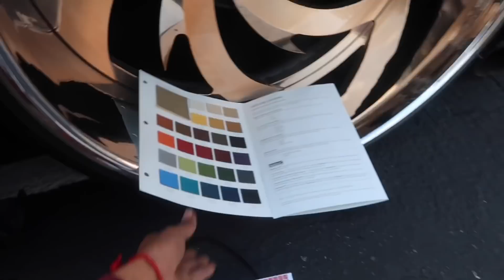NO MORE RED INTERIOR